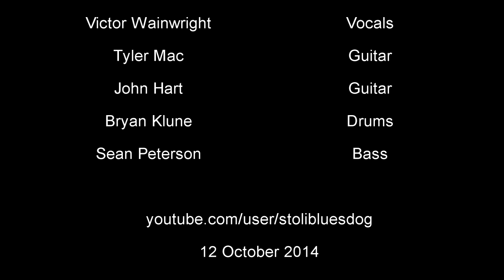2014-10-12 Daytona Blues Fest "After Party- Lil' Ed & Victor Wainwright"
Filmed at the Daytona Blues Festival after party at Bahama Breeze Island Grille in Daytona, Florida... Lil' Ed and Victor Wainwright were cutting it up...